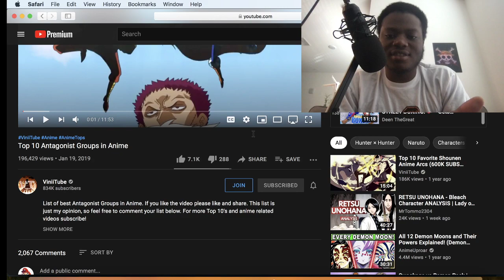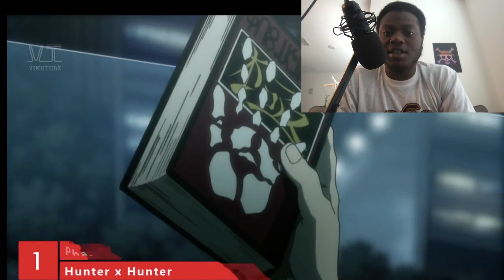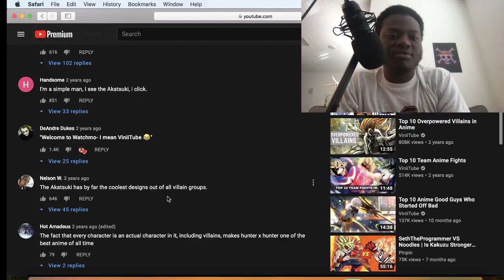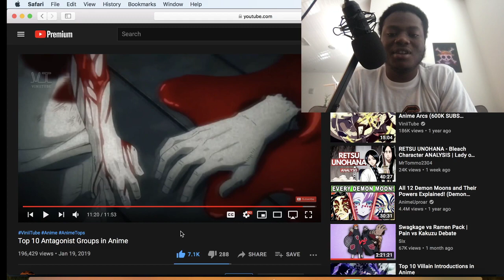Top 10 Antagonist Groups in Anime- Reaction